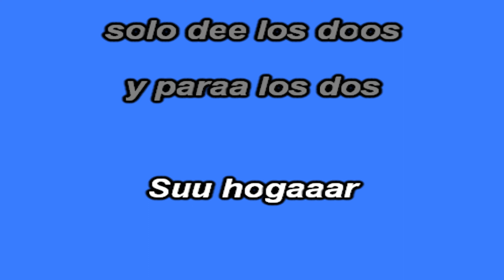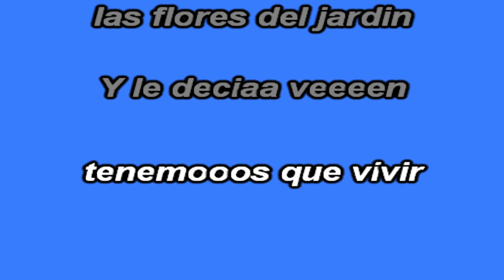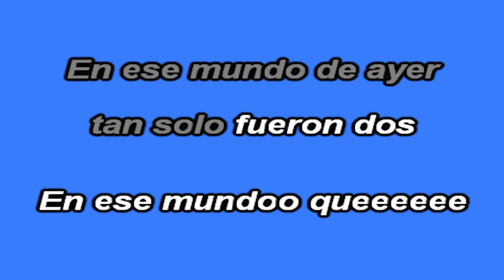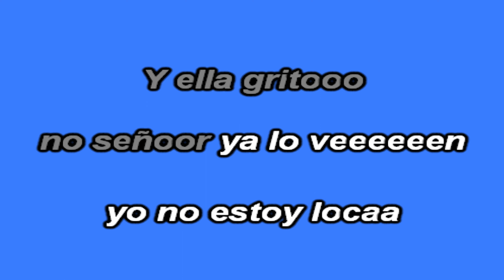KARAOKE - Los Dorados - La Loca.